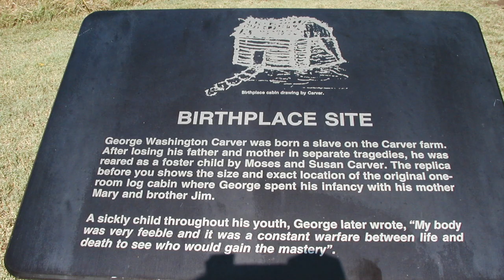8 Fun Facts about George Washington Carver